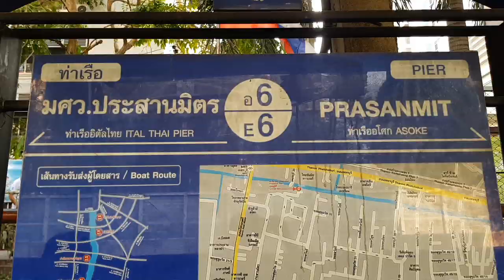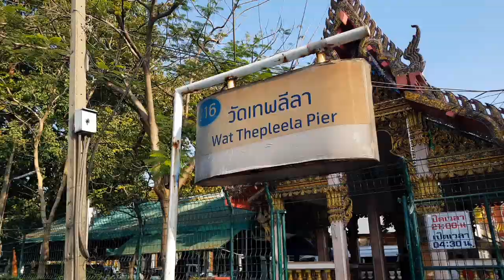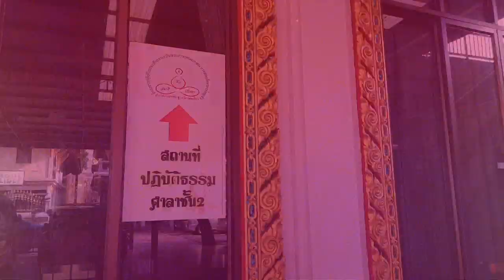Inner Peace in Thailand EP4 : Wat Thep Leela ทำบุญและปฏิบัติธรรม ณ วัดเทพลีลา buddha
Bring you to the Buddhism temple near Ramkhamhaeng Road, the place that you can go by public boat at the Saansaab canal. :)